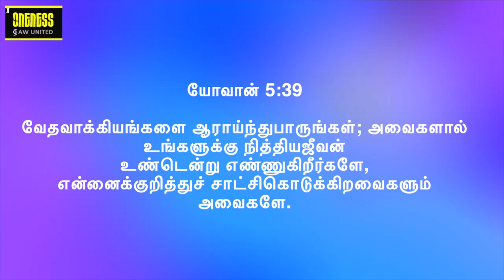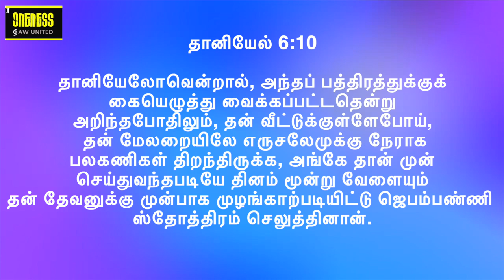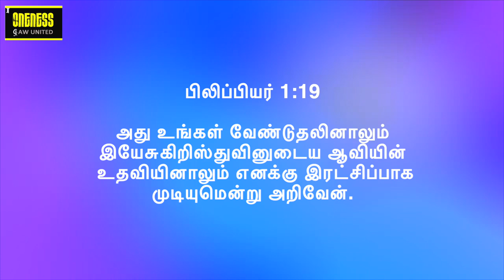Strength to do all things | Strengthening exercises | Inner Strength - Series 3 | Y A Benjamin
ஆகஸ்ட் மாதத்திற்கு உங்கள் அனைவரையும் வரவேற்கிறோம். ஆகஸ்ட் மாத பக்தி தீம் - வலிமையின் மாதம் | தொடர் 3 - பிரசங்கம் SD210822.

கிறிஸ்துவில் உள்ள பலப்படுத்தும் பயிற்சிகளை அறிய இது ஒரு அழகான செய்தி. கிறிஸ்துவிடமிருந்து வரும் இந்த பலம் எவ்வளவு வித்தியாசமானது. உள் வலிமை; வெளிப்புற வலிமை; நமது வாழ்க்கைப் பணிகள், ராட்சதர்கள், சாதனைகள் மற்றும் பல பணிகளை எதிர்கொள்வதில் உள் மற்றும் வெளிப்புற வலிமை ஒரு முக்கிய பங்கை வகிக்கிறது. இந்தத் தொடரில் உள்ள அனைத்தையும் ஆராயுங்கள் 3. ஒவ்வொரு செய்தியும் இணைக்க ஒரு சக்திவாய்ந்த கதை உள்ளது. கேட்டு பாக்கியம் பெறுங்கள். மாதத்திற்கான கருப்பொருளுடன் பயணம் செய்வது அதை மிகவும் சுவாரஸ்யமாகவும் தனித்துவமாகவும் ஆக்குகிறது. குறிப்பு வசனம் பிலிப்பியர் 4: 13

ஞாயிறு devotion எங்களுடன் சேருங்கள், நீங்கள் ஏற்கனவே இல்லாவிட்டால் இதை உங்கள் வீடாக ஆக்குங்கள். கடவுள் உங்களை ஆசீர்வதிப்பார். அழைக்கவும் 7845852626 ஐப் பார்வையிடவும்

Welcome you all for August Month.  August Month devotion theme - Month of Strength | Series 3 - Sermon SD210822. Its a beautiful message to know  the strengthening exercises in Christ. How different is this strength that comes from Christ. Inner strength; Outer Strength; Inner and Outer strength combined place a very important role in facing our life tasks, giants, achievements and many other assignments. Explore all in this series 3. Each message has a powerful story to connect too. Hear and be blessed. Travelling with the theme for the month makes it more interesting and unique. Reference verse Phillipians 4: 13